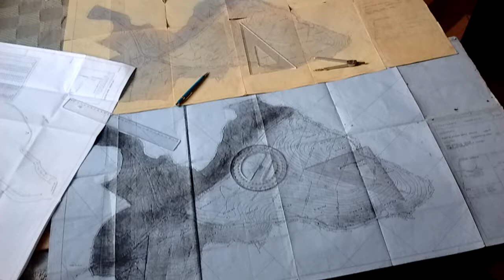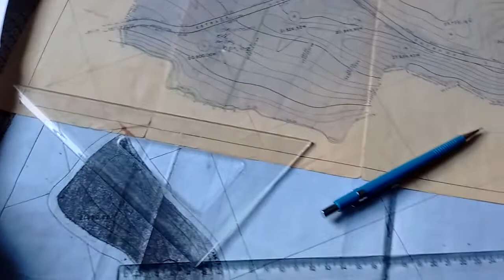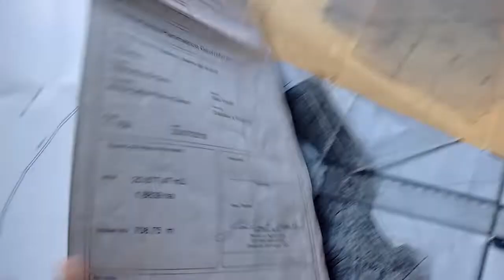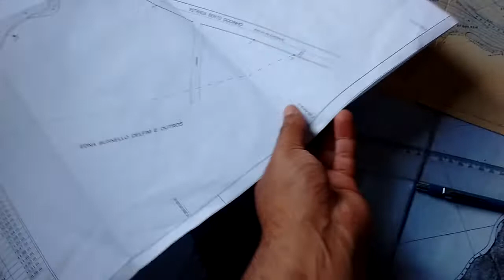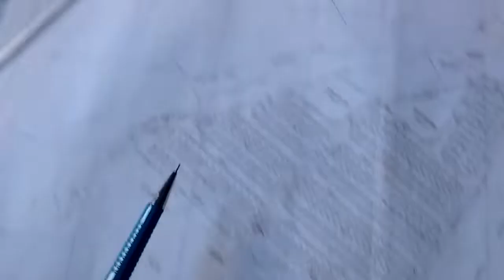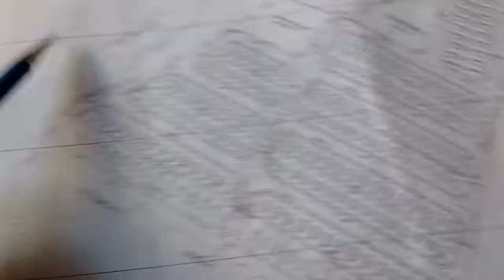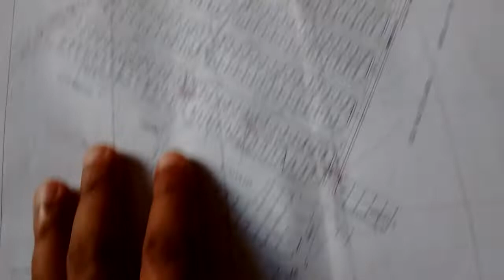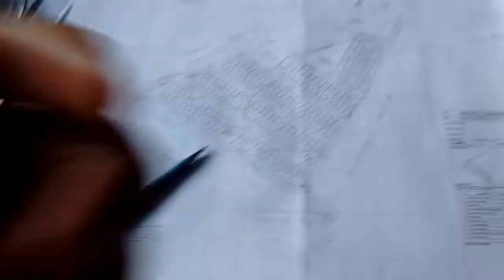DESMEMBRAMENTO AGRÁRIO PARA LOTEAMENTO URBANO.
COMO É FEITO PROCEDIMENTO PARA DESMEMBRAR UMA ÁREA AGRÍCOLA, PARA IMPLANTAÇÃO DE LOTEAMENTO URBANO.